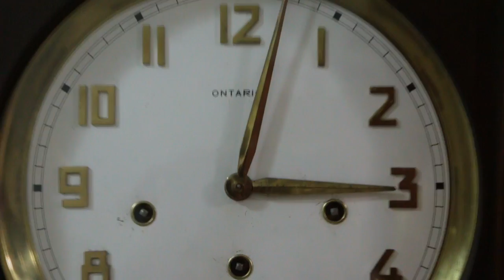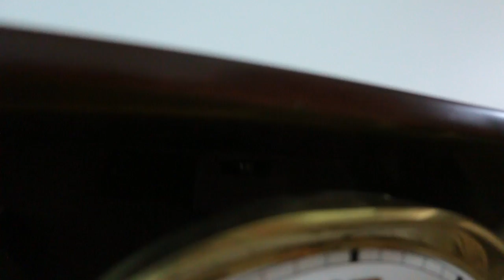RELÓGIO CARRILHÃO MAUTHE AVE MARIA SCHUBERT COMPLETO - LINDO!!!!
MEDIDAS:  61 CM COMPR X 35 CM LARG X 21 CM PROF